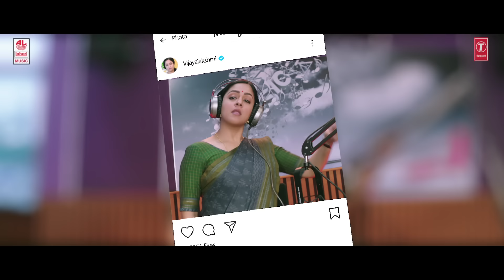Rekkai Thulirtha Full Video Song | Kaatrin Mozhi | Jyotika | A H Kaashif | Madhan Karky | Radhamohan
T-Series Tamil presents Rekkai Thulirtha song from New Tamil Movie Kaatrin Mozhi starring Jyothika, Vidaarth, Lakshmi Manchu, Kumaravel, M.S. Bhaskar, Manobala,Mohan

Song Name : Rekkai Thulirtha
Singer: Jonitha Gandhi
Lyrics: Madhan Karky

? Available on ?

Film Name: Kaatrin Mozhi
Artiste: Jyotika, Vidaarth, Lakshmi Manchu, Kumaravel, M.S. Bhaskar, Manobala, Mohan Raman, Uma Padmanabhan, SindhuShekaran, SeemaTaneja, Master Tejas and many others
Trailer Cuts: T. Shivanandeeswaran
Costume designer : Poornima Ramasamy
Lyricist: MadhanKarky
DoP: Mahesh Muthuswami
Editing: Praveen KL
Art Direction: Kadhir
Story: Suresh Triveni
Dialogues: Pon. Parthiban
Screenplay-Direction: Radhamohan
Executive Producer: S. Saravanan
Producers: G. Dhananjayan, S. Vikram Kumar, LalithaDhananjayan of BOFTA Mediaworks India

1) Rekkai Thulirtha

2) Rekkai Thulirtha Katrodu